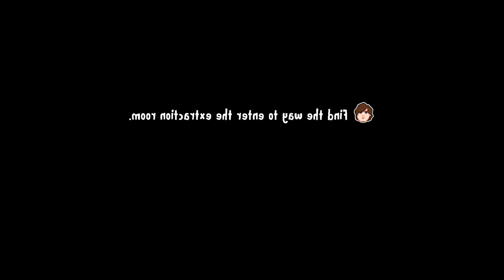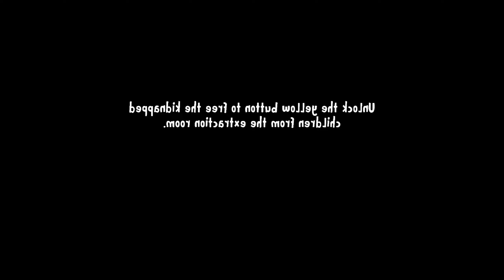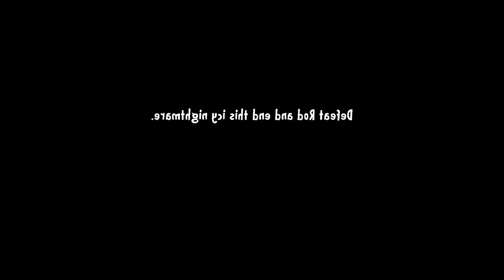ICE SCREAM 8 FINAL CHAPTER MIRROR MODE || TRUE ENDING FULL GAMEPLAY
My Device (_Laptop_)👇
Asus Vivobook 16x Oled
Laptop Features 👇
Processor : 12th Gen Intel(R) Core(TM) i7-1255U   1.70 GHz
Ram : 8 GB
Storage : 512 GB

My Screen Recorder👇
*Samsung Default Screen Recorder
*Huawei Default Screen Recorder

My Editors👇
Capcut (_video_)
PixelLab, Incollage, Canva (_Thumbnail_)

If You want to talk with me, you can do it through my discord id..

//See You Soon In A New Video\\